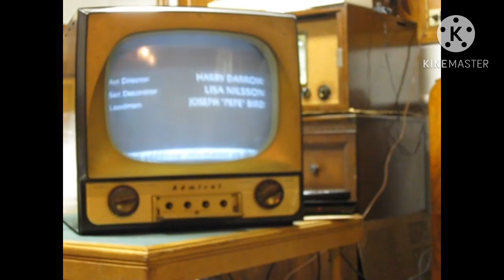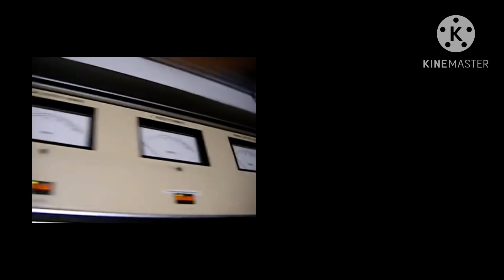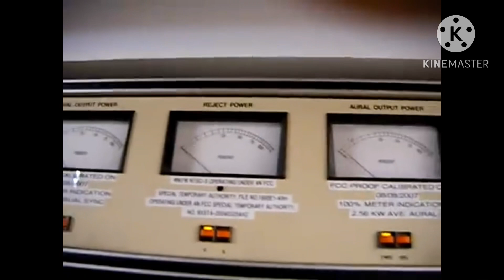Analog final minutes on real time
Analog in real time